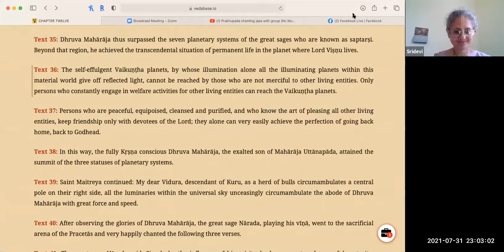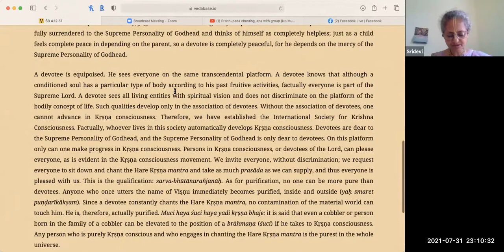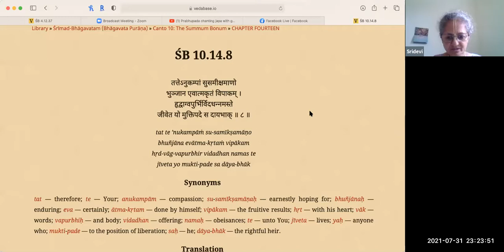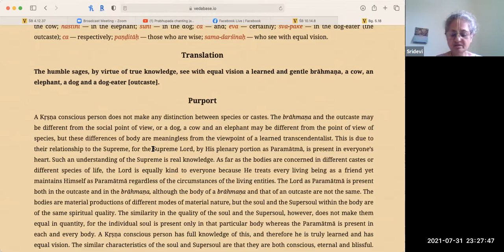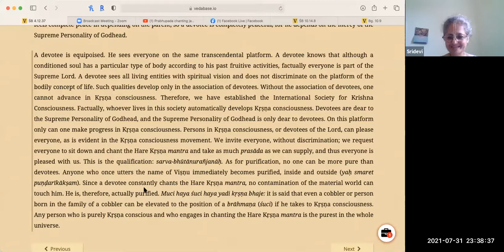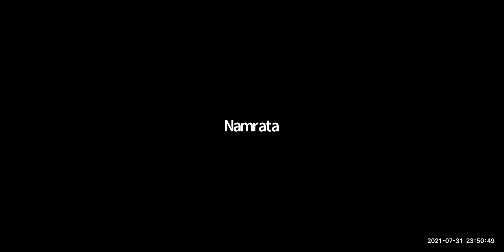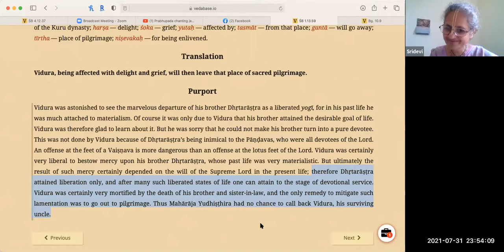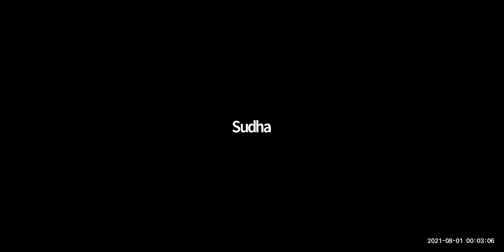HG Sridevi dasi - 2021.07.31 - BG 12.36-37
Class on Bhagavad-gita 12.36-37
By Sridevi dasi
Online daily call on 31st July 2021